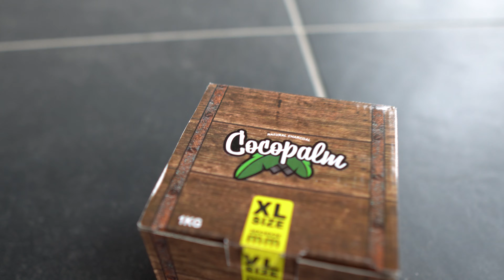So bereiten wir unsere Meetings vor | Shisha & Equipment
Wenn wir uns zu Dritt im BroZo Hauptquartier treffen, dann darf natürlich eine
Wasserpfeife nicht fehlen.
In diesem Video zeigen wir euch was wir alles für Equipment benutzen und welchen Tabak
und Kohle wir für unsere Shisha Sessions verwenden.

Wir sind keine Absoluten Shisha Profis, aber es macht uns Spaß zusammen
Gesellig zusammen zu Sitzen und miteinander zu Pipen und zu Quatschen miteinander.

Shisha / Wasserpfeife Rauchen ist erst ab 18 Jahren.

Schreibt gerne in die Kommentare ob euch das Video gefallen hat und ihr mehr von
solchen Verrückten Videos von uns sehen wollt.

Eine Shisha (auch Sheesha oder selten in deutscher Schreibweise Schischa) ist eine Wasserpfeife vermutlich indischen, evtl. auch persischen Ursprungs. In der Shisha wird meist Tabak mit Fruchtaroma oder ähnlichen Geschmacksrichtungen geraucht. Der Rauch wird zunächst durch ein mit Wasser gefülltes Gefäß (Bowl) gezogen.

Dadurch wird der Rauch gekühlt. Schwebstoffe und einige wasserlösliche Substanzen im Wasserpfeifenrauch werden bei der Passage durch das Wasser leicht gefiltert. Dieser Effekt ist jedoch unzureichend, um Wasserpfeifenraucher vor gesundheitlichen Gefahren zu schützen. Das Wasserpfeifen Rauchen bringt gesundheitliche Risiken mit sich.

Geschichte:

Der Ursprung der Shisha wird entweder im antiken Iran oder im nördlichen Indien vermutet.

Die heutige Form entstand wohl im Persischen Reich des 15. oder 16. Jahrhunderts. Um die Shisha entwickelte sich eine Gemeinschaftskultur, die bis heute Bestand hat. Die Shisha verbreitete sich ebenfalls nach Indien und in weiten Teilen der arabischen Welt. Die Shisha wurde in vielen arabischen Ländern ein fester Bestandteil der Kultur; das gemeinsame Rauchen wurde und wird bis heute als Symbol der Gastfreundlichkeit angesehen. Während der Mogulzeit gehörte das Shisha-Rauchen in Nordindien zur Kultur der Aristokratie, es ist noch heute in weiten Teilen Indiens beliebt.

Im Zuge des Kolonialismus lernten Menschen aus westlichen Staaten das Shisha-Rauchen kennen. Seit dem ausgehenden 20. Jahrhundert wird mehr Shisha geraucht als zuvor. Sie gilt einigen als Alternative zum Zigarettenrauchen. In vielen europäischen Städten gibt es Cafés und Bars, in denen man Wasserpfeifen bestellen kann. Mancherorts rauchen Menschen (vor allem junge) ihre Shisha auch an öffentlichen Orten, zum Beispiel in Parks.

«Shisha»
BroZo Meeting gesellig mit einer Wasserpfeife